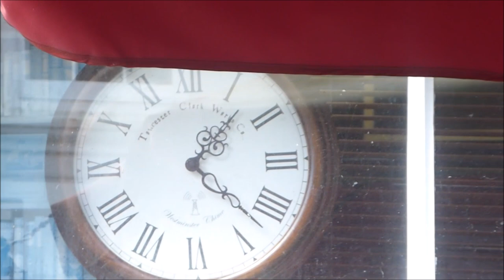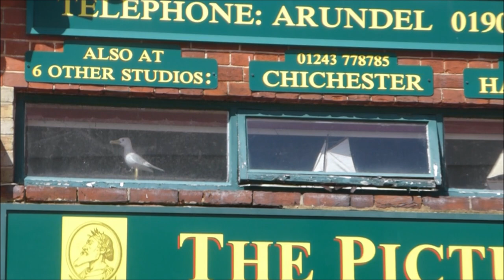ARUNDEL AMBIENCE - THE PICTURE RESTORATION STUDIOS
This is a curious place in Arundel that always fascinates me. I've never been inside, but outside is evocative and calming with gentle music wafting through the sound of windchimes and running water. An evocative place to relax and imagine.